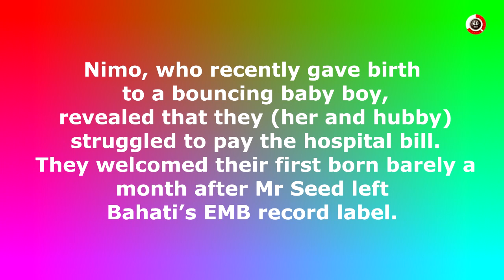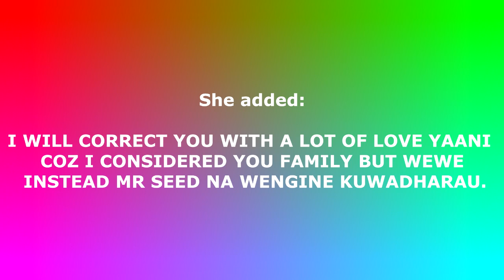Mr Seed wife expose Bahati in angry rant